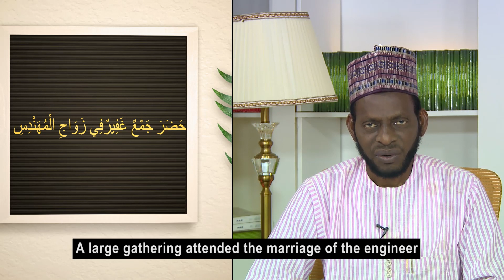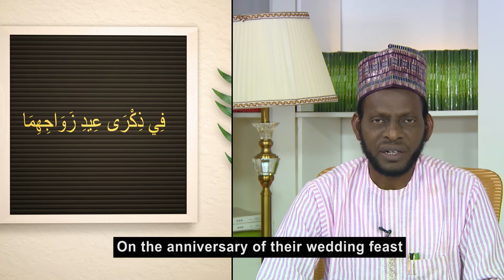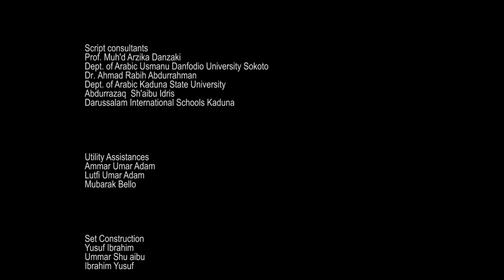WORD OF THE DAY Eps 67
Our word today is that of celebration